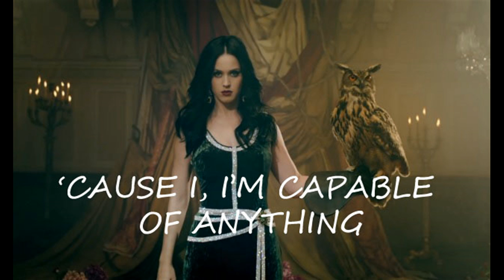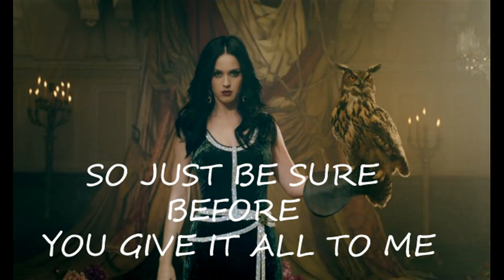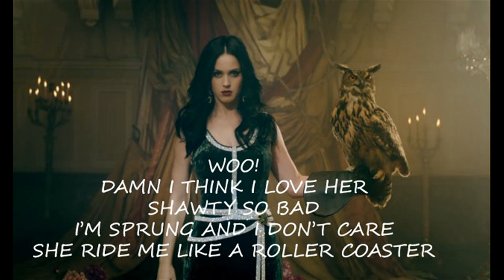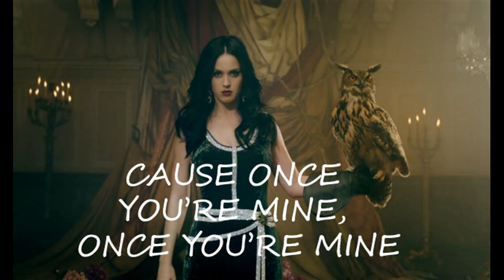Katy Perry ft Juicy J - Dark Horse Lyrics Video Clear Version HD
Katy Perry ft Juicy J - Dark Horse Lyrics Video. The 1st Billboard Charts Katy Perry ft Juicy J - Dark Horse

Oh, no.

[Juicy J:]
Yeah
Ya'll know what it is
Katy Perry
Juicy J, aha.
Let's rage

Don't make me your enemy, your enemy, your enemy

Boy, you should know what you're falling for

[Juicy J - Rap Verse]
Uh
She eats your heart out
Like Jeffrey Dahmer (woo)
Be careful
Woo!

Boy, you should know what you're falling for (you should know)